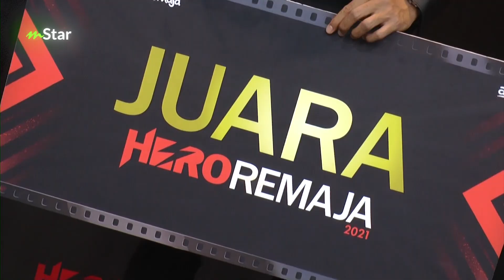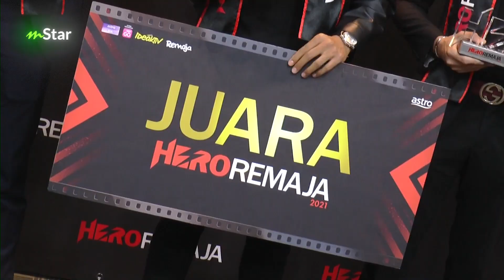Hero Remaja 2021 jawab isu wajah ‘berkerak’, mujur masing-masing tak melenting...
Pencarian Hero Remaja 2021 kini berakhir dengan menyaksikan Mierul Aiman diangkat sebagai Juara program tersebut.